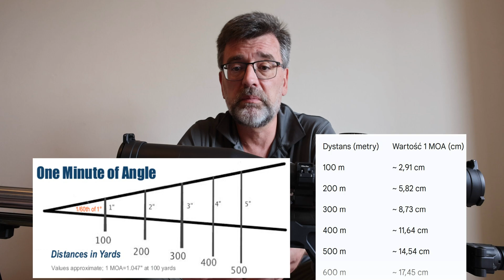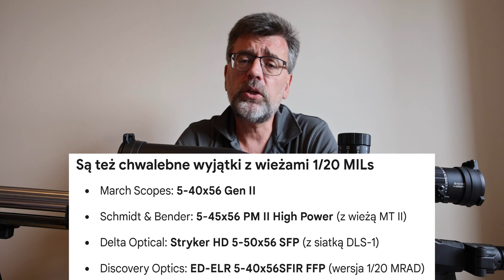Zrozumieć lunetę celowniczą - Część 2: Klik - MOA - MILs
W dzisiejszej części porozmawiamy o podstawowych jednostkach używanych w lunetach celowniczych: MOA i MIL (MRAD) oraz popularnym określeniem "klik".

Czy chciałbyś wesprzeć tworzenie nowych treści? Możesz postawić mi kawę!

0:00 Wstęp: Ile dałeś klików?
0:15 Definicja: Czym jest "Klik" w lunecie celowniczej?
0:54 Problem wyboru: Lunety w MOA czy w MILs?
1:28 Co to jest MOA (Minuta Kątowa)? Wyjaśnienie
2:27 Co to są MILs (Miliradiany / MRAD)? System metryczny
3:12 Dlaczego MOA jest wciąż tak popularne na zawodach?
4:16 Precyzja regulacji: Klik 1/8 MOA vs 0.1 MIL
5:39 Przykład praktyczny: Korekta strzału na tarczy
6:07 Zalety systemu MILs: Matematyka i szacowanie odległości
7:22 Najważniejsza zasada: Nie mieszaj systemów! (MOA/MILs Drama)
7:59 Podsumowanie: Który system wybrać dla siebie?